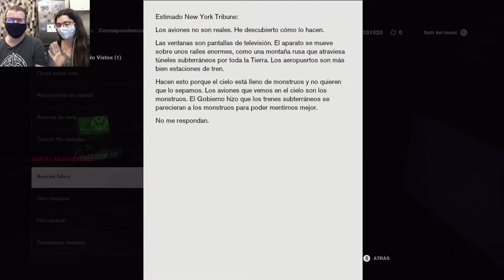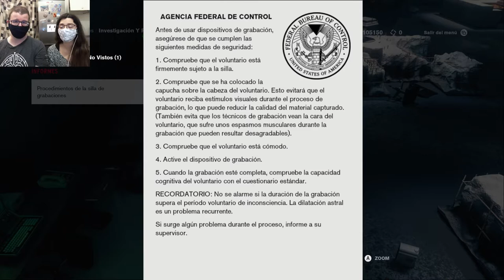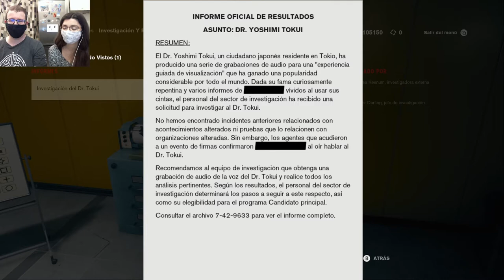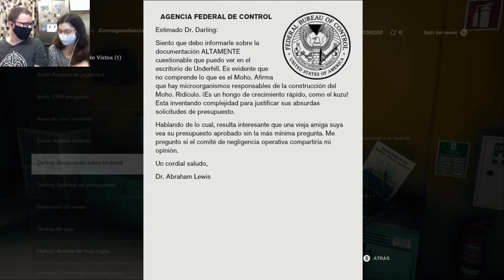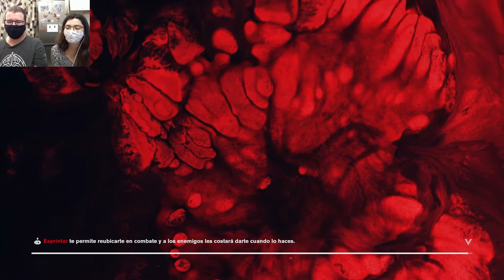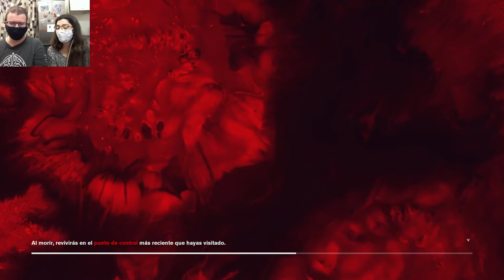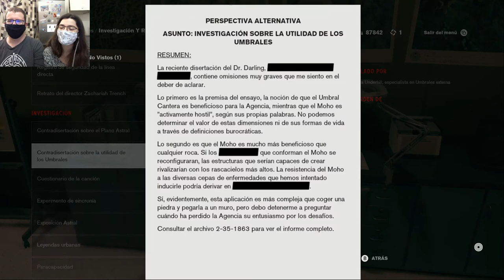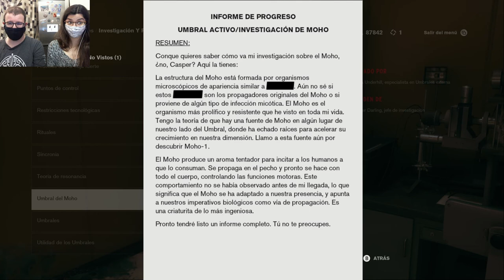Elf hace parkour | Control 11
El backtrack es fuertecito en nosotros.